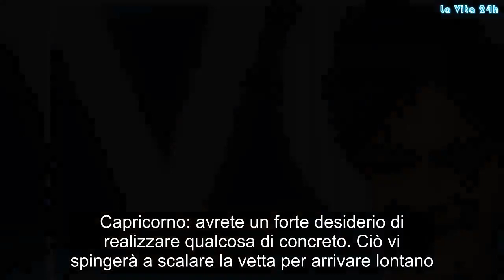Oroscopo Paolo Fox martedì 22 gennaio 2019: la giornata di oggi per tutti i segni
Arrivano le previsioni dell’oroscopo di Paolo Fox di oggi martedì 22 gennaio 2019. Si appresta ad iniziare una giornata interessante e alquanto particolare. Scopriamo subito cosa aspettarci e i consigli del celebre astrologo de I Fatti Vostri.

Oroscopo martedì 22 gennaio 2019: Ariete, Toro, Gemelli, Cancro, Leone, Vergine
Ariete: attenzione ai rapporti con le altre persone. Avrete voglia di uscire fuori da situazioni che non vi garbano più. Questo è un periodo impetuoso.

Toro: a causa della Luna dissonante, in questi giorni siete affaticati. In amore, cercate delle soluzioni a livello emotivo.

Gemelli: Paolo Fox, all’interno del suo oroscopo del 22 gennaio, invita ad essere più caldi in amore. Chi ha dei dubbi in questo campo, dovrebbe cercare di risolverli. Da febbraio, le cose si faranno più semplici.

Cancro: qualcuno potrebbe essere stato messo in discussione nel lavoro a causa di Marte e Mercurio dissonante. Chi lavora in proprio avrà dubbi sull’attività e non sa se portarla avanti o meno!

Leone: avrete difficoltà solamente a livello economico. Mancano le risorse per intraprendere quei progetti a dir poco faraonici che avete. Per i single, oggi è il momento ideale per trovare l’amore.

Vergine: sarete stressati e affaticati, dunque, sarà necessario fare una piccola pausa di riflessione. Le stelle prevedono che da mercoledì ritroverete la stabilità persa.

Oroscopo Paolo Fox 22 gennaio 2019: Bilancia, Scorpione, Sagittario, Capricorno, Acquario e Pesci
Bilancia: avrete Saturno in una posizione particolare e ciò porterà ad avere delle conferme e delle nuove responsabilità. Fate le cose con calme, per ora fatevi andare bene quello che c’è.

Scorpione: è giunto forse il momento di fare delle selezioni ad hoc in amore e in amicizia.

Sagittario: l’oroscopo di Paolo Fox del 22 gennaio 2019 svela una giornata importante per avviare nuovi progetti, ma superate la pigrizia perché questa creerà delle serie difficoltà.

Capricorno: avrete un forte desiderio di realizzare qualcosa di concreto. Ciò vi spingerà a scalare la vetta per arrivare lontano. Se, nei giorni precedenti, ci sono stati dei problemi, ore è il momento di cambiare.

Acquario: la vostra vita sta cambiando e qualcuno potrebbe vivere tale variazione con afflizione. State maggiormente attenti alle relazioni.

Pesci: chi è fidanzato o sposato, in questi tempi non ha granché voglia di amare, ma anche se il 2019 è partito male, questo è un anno importante. Gossip, # LaVita24h,